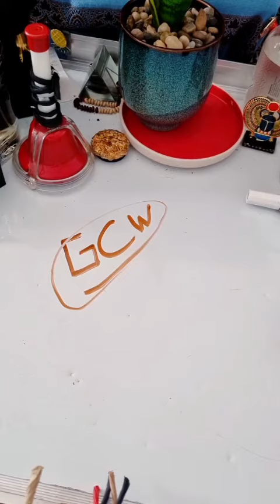رأيي في شركة GCW للمصارعة